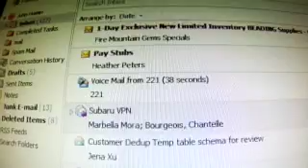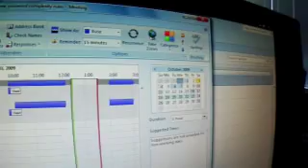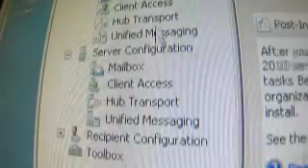Microsoft Exchange_ 메시징 기능, Subaru